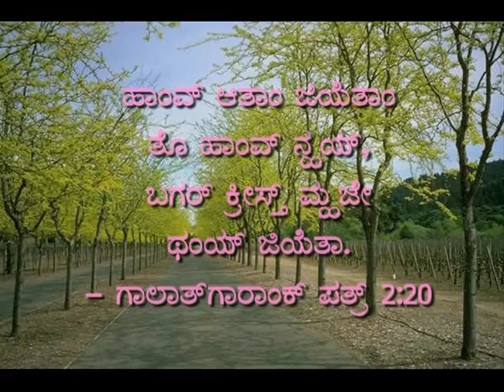Raymond Sequeira, Thokottu